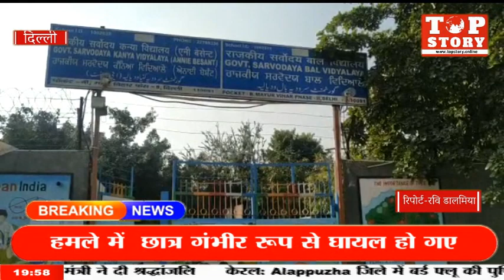10 वी की परीक्षा देकर स्कूल से बाहर निकले 4 छात्रों पर चाकू से हमला,छात्र गंभीर रूप से घायल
पूर्वी दिल्ली: 10 वी की परीक्षा देकर स्कूल से बाहर निकले 4 छात्रों पर चाकू से हमला हमले में छात्र गंभीर रूप से घायल

दिल्ली के मयूर विहार फेस 2 इलाके के सर्वोदय बाल विद्यालय में 10 वी की परीक्षा देकर स्कूल से बाहर निकले 4 छात्रों पर कुछ लड़कों ने चाकू से हमला कर दिया इस हमले में  छात्र गंभीर रूप से घायल हो गए जिसे लाल बहादुर शास्त्री अस्पताल में दाखिल कराया गया है घायल छात्रों की पहचान गौतम ,रेहान, फैजान और आयुष के तौर पर हुई है।